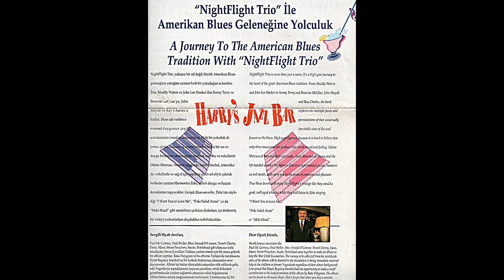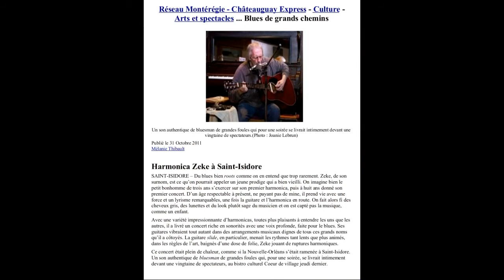Beginnings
Born in Europe in 1951 and raised in the United States, Zvonko Valentin (also known as Harmonica Zeke) came to Canada from Buffalo, New York in 1971. Spanning five decades of festival, concert, recording, and club dates, some highlights include: studio harmonicist for the Mercey Bros. (1974-77), RCA Canada (1975-78) ... sideman with such notables as Ronnie Hawkins (1974-76,79), Brownie McGhee (1983-84) and Dutch Mason (1992-95) ... solo performer, songwriter, slide guitar wizard, leader of Captain Harmonica & The Marvels (1977-79) and of NightFlight, Labatt’s Blues tour (1990-94); special guest on Boppin’ Blues’ CDs (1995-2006), Alan Gerber’s Chicken Walk (1995) and John McGale & Toyo’s U.N. Plugged (1996). Recorded Doin’ What I Do Vol.1 (1995), Change My Plan (1997), Doin’ What I Do Vol.2 (2011), and Jewels Full Of Grace (2014).

Festival performances? The Montreal Jazz Festival (1991, 99, 06), Les Nuits Black (1988-89), Le Festival d’ete de Quebec (1986); Festival of Friends (1983-84,95,99), a 3-month stay in Istanbul, Turkey (1995), Mont Tremblant Blues Festival (1994-97, 03-06,10), and Joliette, Que., October Blues (2010,11,13,18) ... to mention a few!

Né en Europe, en 1951, Zvonko (Zvonko Valentin est mieux connu ici au Québec sous le nom de Harmonica Zeke) a grandi à Buffalo, New York, pour venir s’installer au Canada, en 1971, à l’âge de 20 ans. S’ensuivirent cinq décennies de festivals, concerts et prestations de tout acabit, parmi lesquels on compte : le Festival of Friends de Hamilton (1983-84,95,99), le Festival d’été (1986) et Les Nuits Black de Québec (1988-89), Le Festival de jazz de Montréal (1991, 99, 06), le Festival de Blues de Mont Tremblant (1994-97, 03-06, 10), un séjour de trois mois en Turquie, en tant qu’artiste canadien invité, l’October Blues de Joliette (2010,11,13,18), etc.

En tant que chanteur-chef d’orchestre, Zvonko a été à la tête de Captain Harmonica & The Marvels (1977-79) et de NightFlight Blues, formation de choix des tournées de promotion des festivals Labatt Bleu Blues (1990-94). En tant qu’accompagnateur, il a fait de nombreuses prestations aux côtés de musiciens d’envergure tels Ronnie Hawkins (1974-76,79), Roy Payne (1977), Brownie McGhee (1983-84) et Dutch Mason (1992-95). Seul sur scène ou accompagné par Odette Mercure à la basse, il a offert les innombrables prestations, toutes plus mémorables les unes que les autres, qui ont fait de lui une légende sur les circuits blues et chansonniers du Québec et de l’Ontario.

Multi-instrumentiste hors pair, Zvonko est également un soliste accompli : virtuose de l’harmonica et véritable magicien de la guitare slide. Prisé pour ses performances impromptues en studio, il a fait plusieurs sessions pour Mercey Bros. (1974-77) et RCA Canada (1975-78) et a été soliste invité sur plusieurs des CD de Boppin’ Blues (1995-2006), sur le Chicken Walk (1995) de Alan Gerber, et sur le U.N. Plugged (1996) de John McGale & Toyo. En tant qu’auteur compositeur interprète, Zvonko a également produit quatre CD de ses propres chansons ou interprétations :  Doin’ What I Do Vol.1 (1995), Change My Plan (1997), Doin’ What I Do Vol.2 (2011), et Jewels Full Of Grace (2014).

En dehors de mes activités dans ce domaine, je fais activement la promotion de l’utilisation des Logiciels Libres et du système d’exploitation Linux, en particulier pour les artistes impliqués dans la production multimédia ou numérique. J’ai 15 ans d’expériences en installation et configuration de système Linux aussi bien pour une utilisation générale que spécialisée.

Pour les artistes à petit budget, les Logiciels Libres gratuits (Bureautique, Graphisme, Son, Vidéo, Web) sont indispensables. La plupart d'entre eux sont multi-plateformes (Mac, Windows, Linux). Je les utilise exclusivement et je les trouve aussi puissants et stables que les logiciels commerciaux. De plus, j'ai un vaste répertoire de guides d'utilisation (PDF, vidéos) en français et en anglais pour aider les débutants et les professionnels à faire la transition vers les outils Open Source. Je peux également proposer des sessions de formation à de petits groupes.